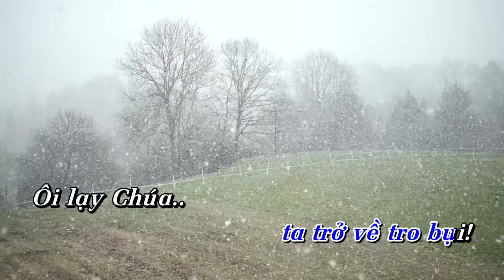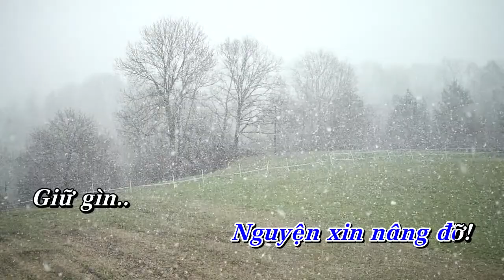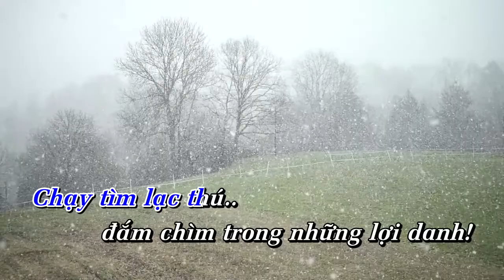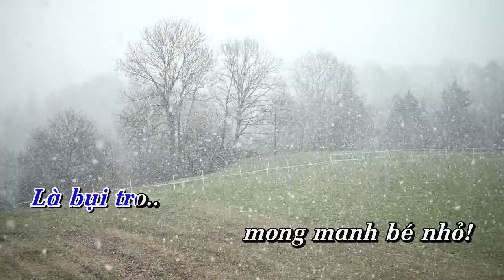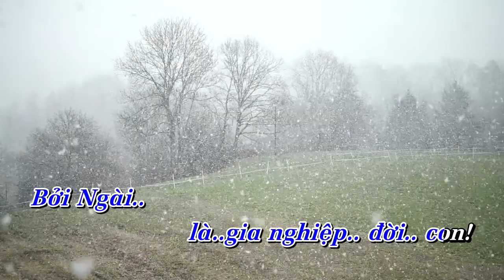HẠT BỤI ĐỜI CON | Hòa tấu Organ E.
Hòa tấu: HẠT BỤI ĐỜI CON | Organ E.

- Sáng tác: Dấu Chân
- Organ E. : Minh Luân